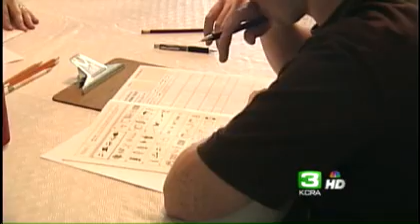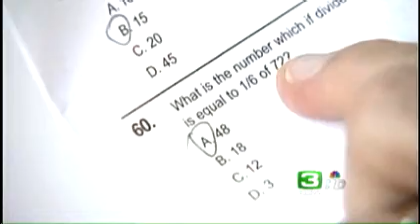Mensa Offers Intelligence Tests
People across the country put their brains to the test to find out if they are smarter than the average joe by participating in the National Mensa Test Day.